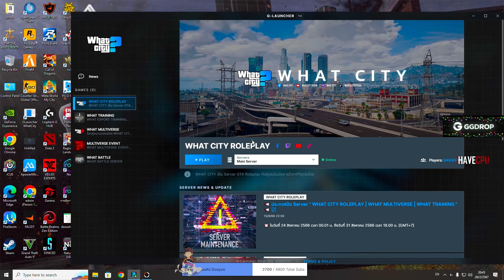เมื่ออาเฉินแซวป๊าเกียร์ยับหลังเข้าเมือง ก่อนป๊าเกียร์เอาเทอร์โบแบรี่ให้ | GTA V | WC2 EP.9127